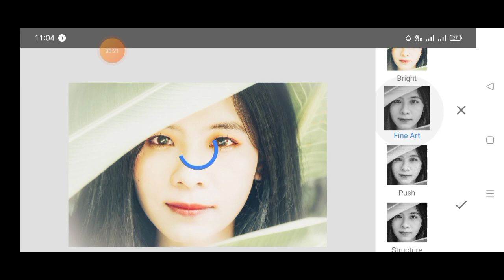Tutorial On How To Editing in very easy way ep-121